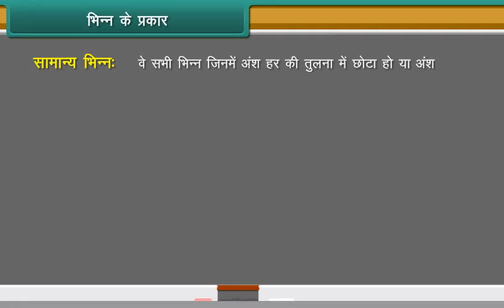भिन्न के प्रकार/Types of Fraction